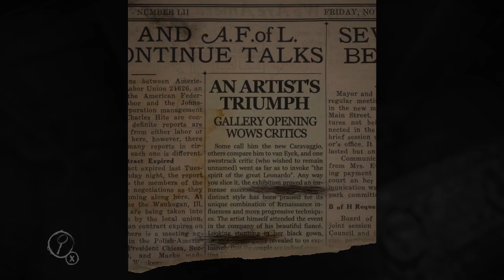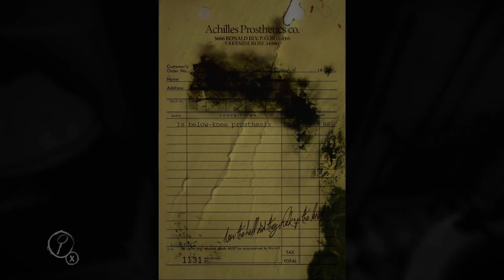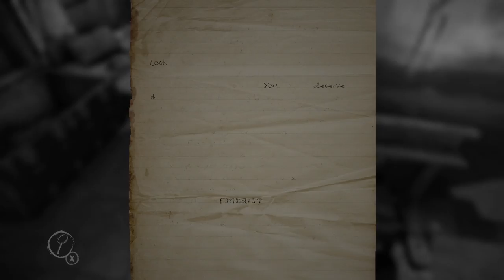15 Minutes of Fame! Layers of Fear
First impressions are important, but will Layers of Fear make a good impression? Short answer; yes, yes it does!